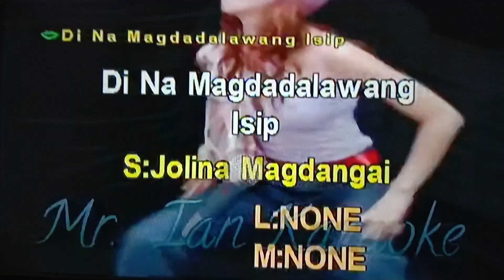BGV 2/4 TO BGV 2